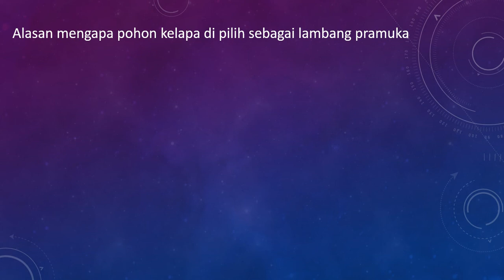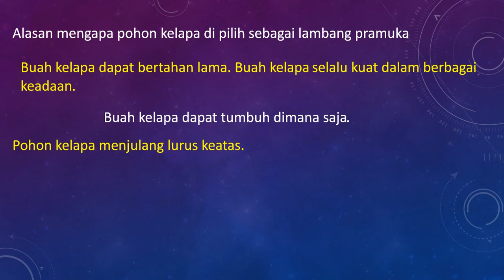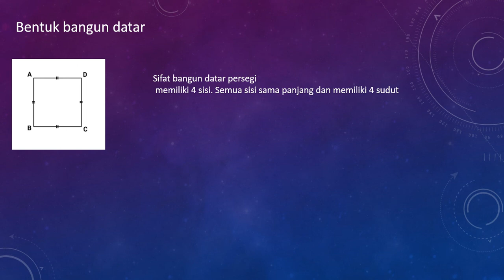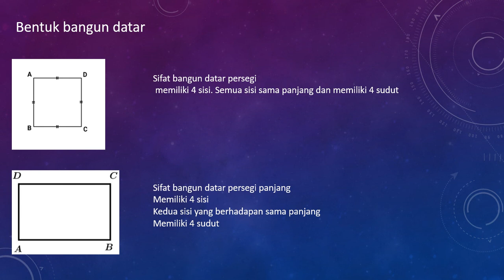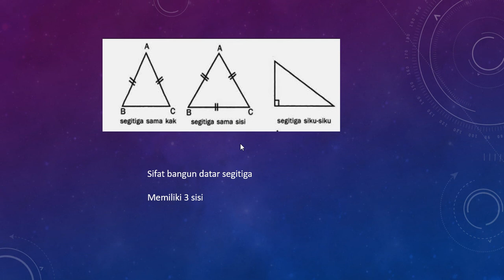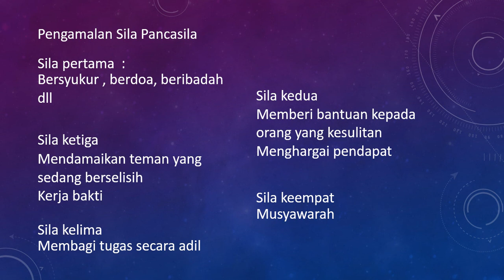Rangkuman materi kelas 3 tema 8 subtema 2